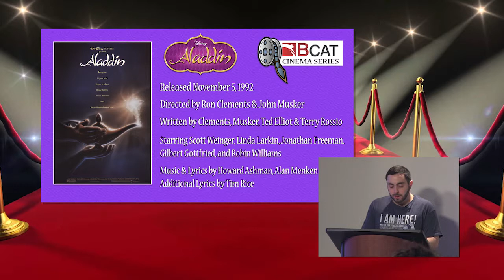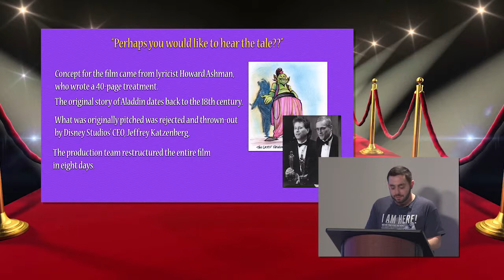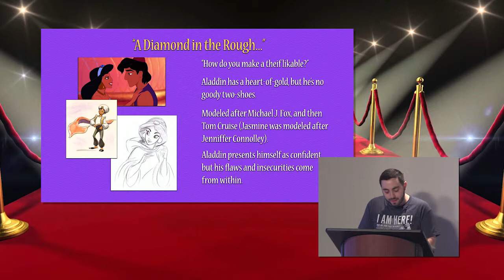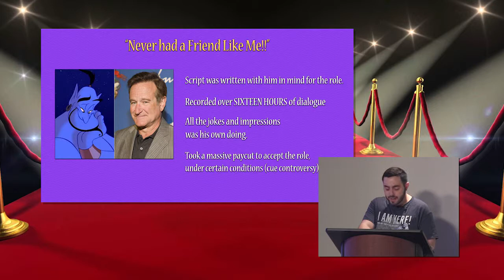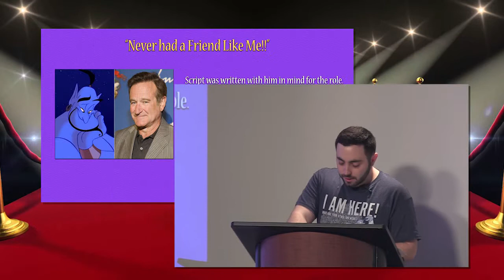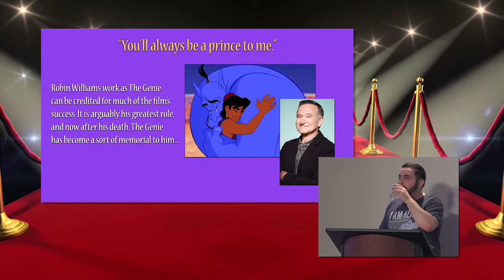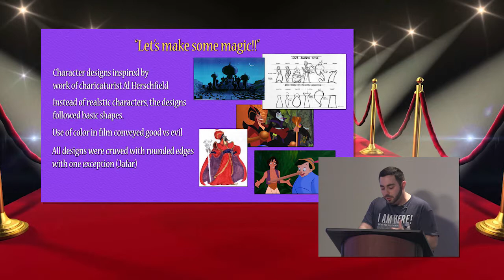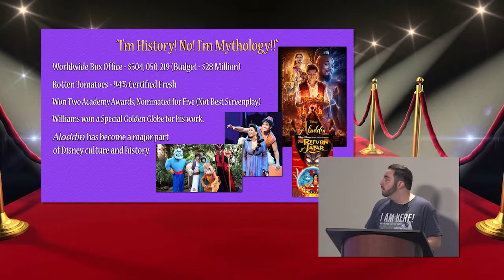BCAT Cinema Series: Aladdin (1992)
Presentation held on May 24, 2019

Prior to the release of the live-action remake starring Will Smith, Chris Flaherty turned a light on Walt Disney Pictures's original animated adaptation of the story of Aladdin, starring the late legendary Robin Williams as The Genie.